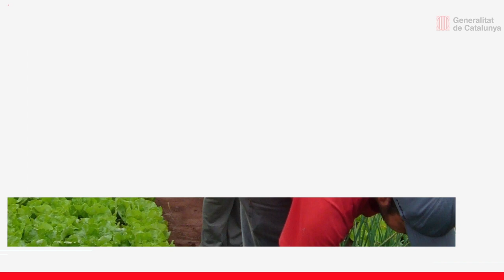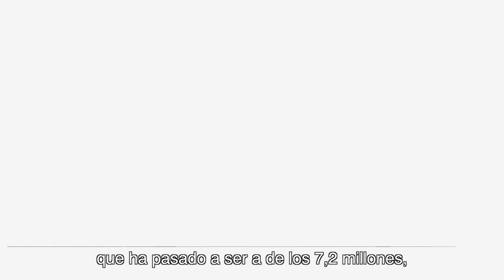Conoce el proceso participativo ‘La contribución catalana al desarrollo global’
Manel Vila, director general de Cooperación al Desarrollo, e Ismael Peña-López, director general de Participación Ciudadana, explican las características del proceso participativo “La contribución catalana al desarrollo global” impulsado por la Dirección General de Cooperación al Desarrollo y la Agencia Catalana de Cooperación al Desarrollo, con la colaboración de la Secretaría de Transparencia y Gobierno Abierto.
Los objetivos de este proceso participativo, que se inicia en julio y finaliza en octubre de 2018, son elaborar una visión propia sobre cómo tiene que trabajar la cooperación catalana al desarrollo en relación con la Agenda 2030; sustentar el futuro Plan director de cooperación al desarrollo 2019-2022; y ampliar y diversificar las relaciones que conforman el sector de la cooperación catalana, identificando nuevas oportunidades de trabajo conjunto.
Hay tres formas diferentes de incidir en el debate de la Visión 2030:
• Sesiones presenciales. Tendrán lugar en Barcelona, Girona, Lleida y Tarragona entre el 19 de septiembre y el 30 de octubre, con 23 sesiones sobre 21 temas diferentes.
• Sesiones autogestionadas. Podéis organizar vuestra sesión autogestionada a partir de julio y hasta el 30 de octubre de 2018.
• Participación online. La web participa.gencat.cat es un espacio abierto a la ciudadanía donde poder hacer aportaciones hasta el 30 de octubre. También podréis encontrar toda la información sobre el proceso participativo.